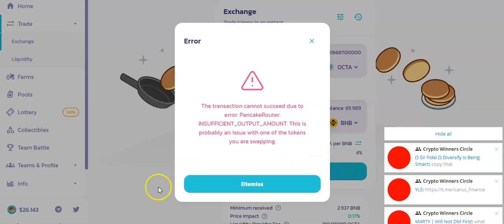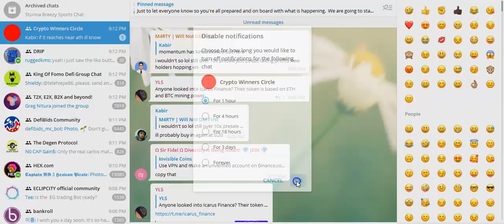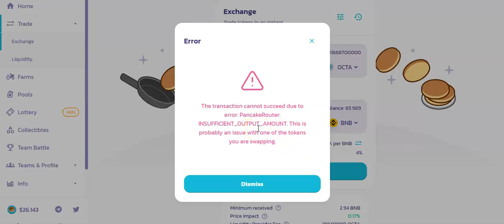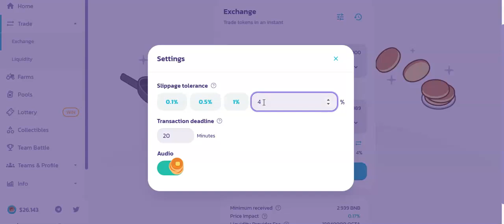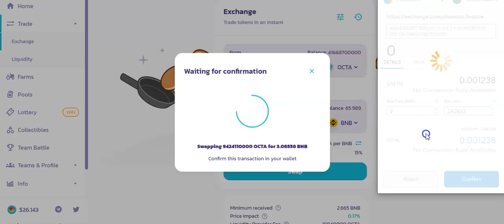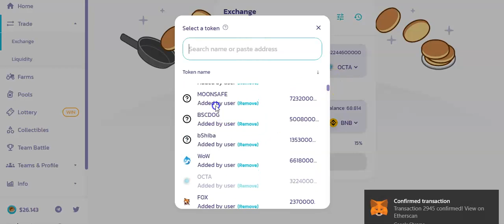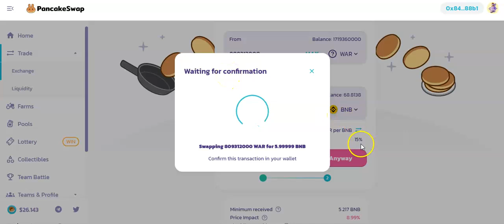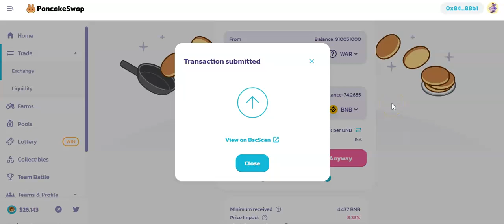How To Fix "ERROR" Message on Pancakeswap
NOTE: Be sure to change your slippage back to normal when you are finished